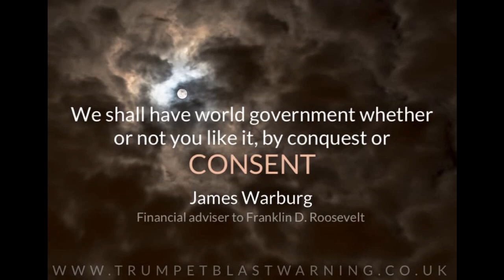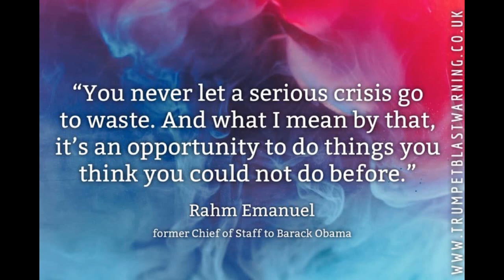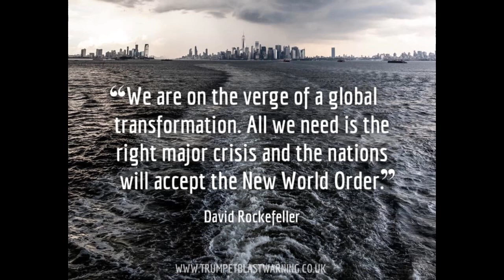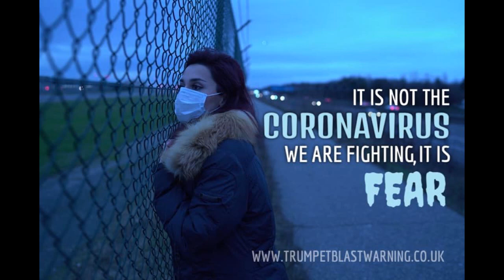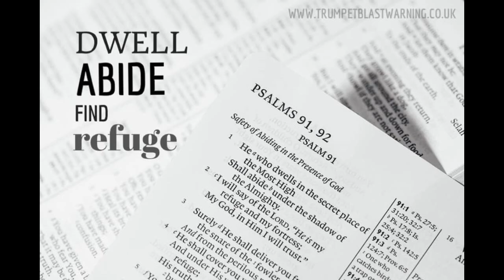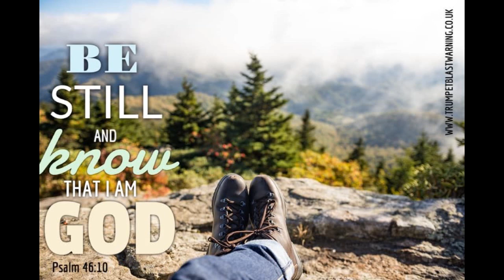Visions and Dreams of Coming Ch@os and De@th.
Transcript on my blog Dana Emanuel, Ex Ghost Hunter, my co-host on Spirituality Today has a YouTube Spiritual Realities My name is Laura Maxwell, from Scotland. Ex New Ager and Spiritualist. Retired host from Eternal Radio and frequent TV and radio guest, and published author of many articles and so on.